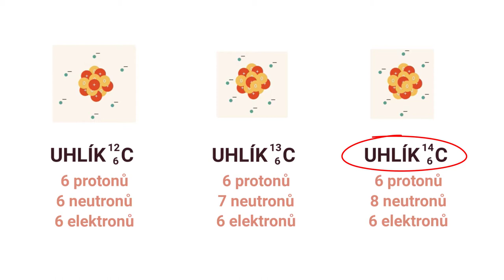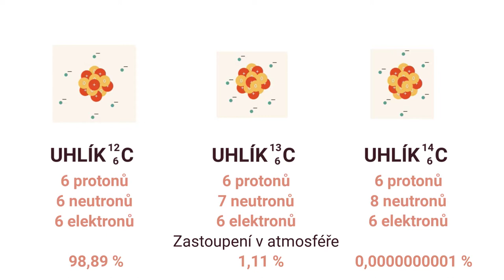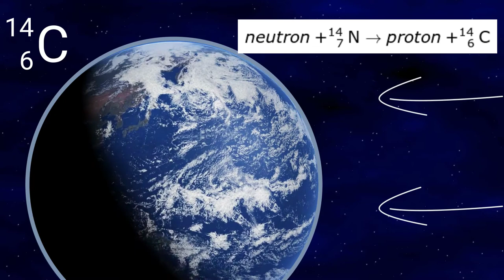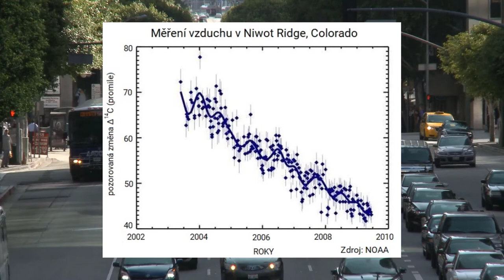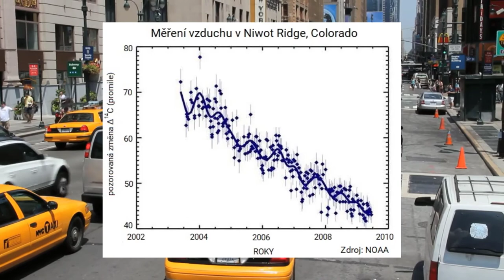Co způsobuje nárůst množství CO2 v atmosféře? Důkaz č.1 - izotopy uhlíku | 4/8 Klimatická změna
Ukážeme si první důkaz, že za nárůstem koncentrací oxidu uhličitého v atmosféře je člověk. A to vše na základě izotopového složení uhlíku ve vzduchu.

Uhlík na Zemi se nachází ve třech formách: C-12, C-13, C-14.  Uhlík má vždy 6 protonů a může mít v jádru k tomu 6, 7 nebo 8 neutronů. Číslo za písmenem C vždy značí součet protonů a neutronů v jádru uhlíku.

Důležitý je pro nás ten poslední, nejméně zastoupený izotop. C-14 vzniká na okraji atmosféry z dusíku, který je bombardován kosmickým zářením. Je radioaktivní, pomalu se totiž rozpadá. Za cca 5 700 let se jej polovina rozpadne. Jak ale souvisí s nárůstem CO2 v atmosféře? Přes odbočku k fosilním palivům.

Ty vznikají z těl rostlin a živočichů dlouhé miliony let. Za tu dobu se skoro všechen radioaktivní uhlík dávno rozpadl. V ropě a uhlí je tedy prakticky nulové množství C-14. Když se podíváme na graf ve videu, tak vidíme, jak podíl uhlíku C-14 v atmosféře klesá.

To se mohlo stát jen díky tomu, že je do atmosféry dodáván uhlík z fosilních paliv, které v sobě C-14 nemají. Uhlíkové zásobníky jako oceány, vegetace nebo půda jsou na uhlík C-14 bohatší a uhlík z těchto zdrojů nemohl způsobit pokles zastoupení uhlíku C-14 v atmosféře. Podíl atmosférického C-14 vůči celkovému CO2 klesá, i když jeho absolutní množství zůstává stabilní.

graf poklesu zastoupení uhlíku C 14 v atmosféře oproti zbylým uhlíkovým izotopům, autor: NOAA
podíly jednotlivých izotopů uhlíku v atmosféře
videopodklady pro izotopy uhlíku. Autor: Punjab technology information board. Licencováno pod CC-BY 3.0, přeloženo do češtiny
podklady pro výklad o uhlíku C-14 a jeho roli při dokazování příčin klimatických změn

Celé video spolu s vzdělávacími texty o klimatické změně najdeš na